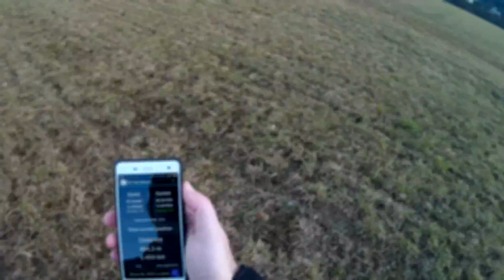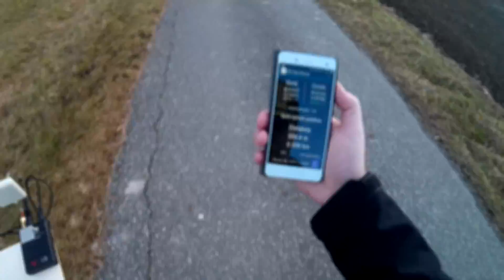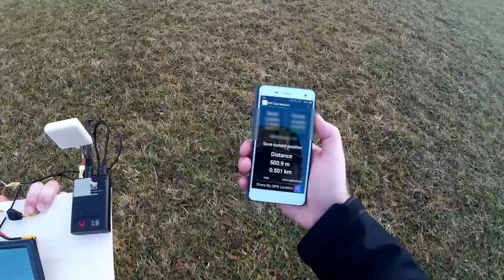Eachine 25mW 5.8GHz Video Transmitter: Bench Review & Range Test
I was curious how far I can get with my cheap Eachine 25mw 5.8ghz VTX using different types of antennas. We test this using cheap rubber ducky antennas, ImmersionRC SpiroNets and Birds Eye View Dome and Pulsar antennas

In the video we use a small testbed and walk away as far as possible from the VTX while still having a flyable picture. The distance using a smartphone app based on GPS. This is an unscientific test and possible also not highly accurate, since 1) I’m moving on the ground and 2) There is no interference (like from ESCs, motors, etc.) close to the VTX. But my aim here is to just get an idea of the range. So take this with a grain of salt please.

For the comparison, please note these types of antennas are very different. The rubberduckies are omnidirectional and cheap. The spironets are omnidirectional and of a higher quality. The antennas from Birds Eye View are omnidirectional (Dome) and directional (Pulsar). So this is not an antenna comparison, which would be unfair because the types of antennas differ. I’m just trying to get a first idea of how far one can realistically get with that video transmitter.

Results:
Rubber Ducky: 354m (1162 feet)
ImmersionRC SpiroNets: 500m (1641 feet)
Birds Eye View Pulsar & Dome: 601.8m (1975 feet)

The Dome and Pulsar antennas from Birds Eye View are available

Here are the specific product links for the antennas used in this video:
Birds Eye View Dome (RHCP), (LHCP)
Birds Eye View Pulsar (RHCP), (LHCP)

The Android app used for doing the measurements is called "GPS Tape Measure" and is available